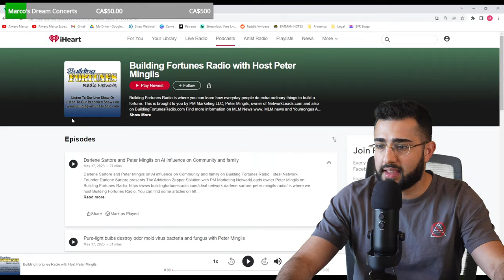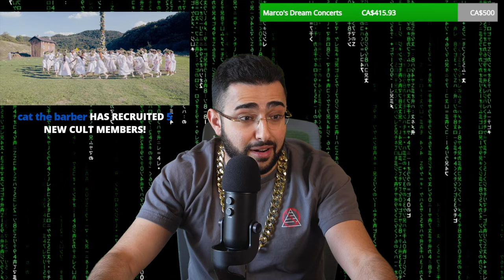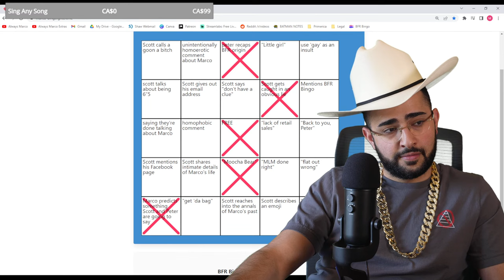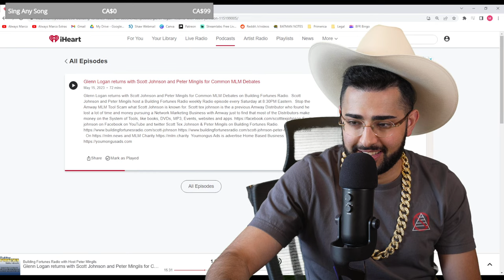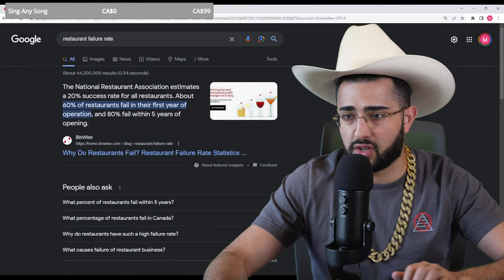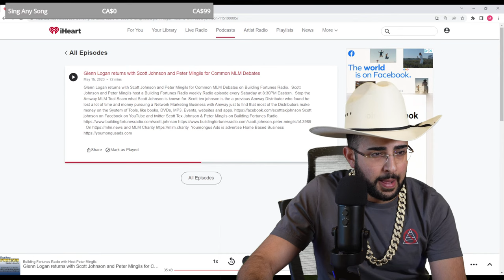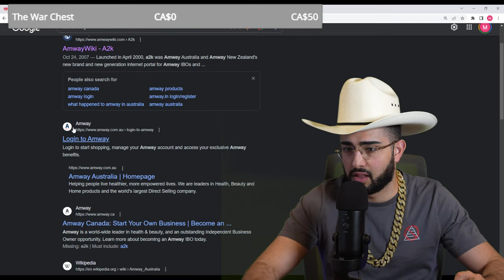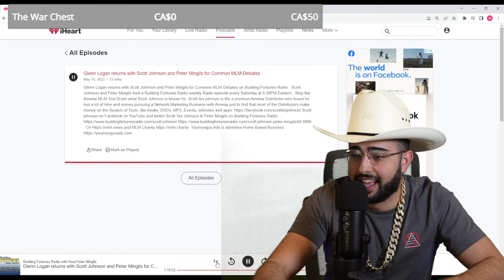Glenn VS Building Fortunes Radio (Part 2)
primerica antimlm pyramidscheme multilevelmarketing multilevelmisery ely wfg acn im academy coffeezilla james jani scam exposed hartej arbonne monat cult grant cardone tai lopez gary kornegay dan lok bob proctor law of attraction the secret mary kay avon tony robbins amway herbalife jessie lee ward ray higdon play to win usana pruvit php pbd